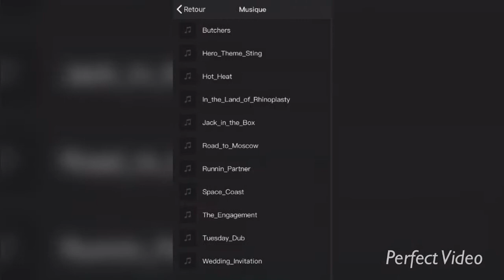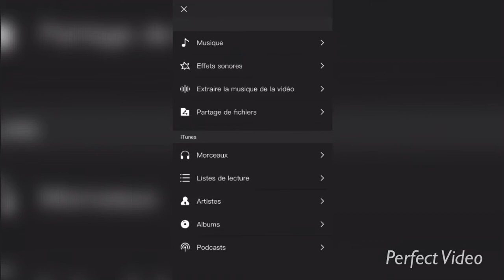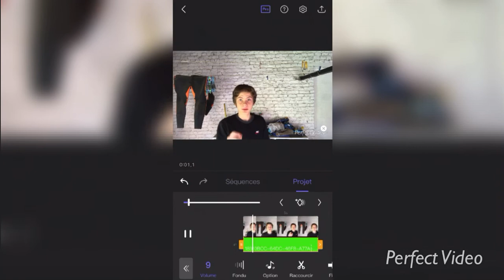[TUTO] COMMENT METTRE LE SON OU UNE MUSIQUE D’UNE VIDÉO DANS UNE VIDÉO